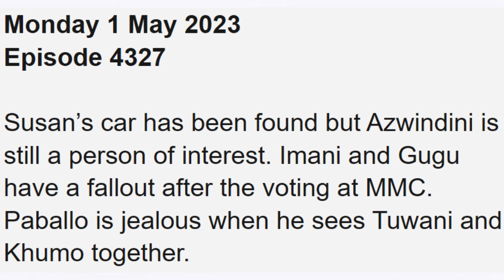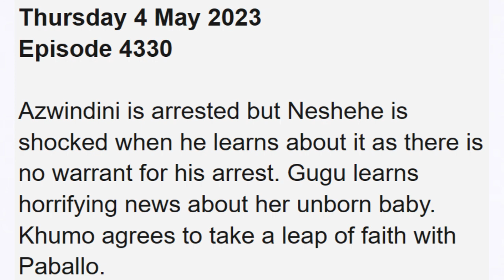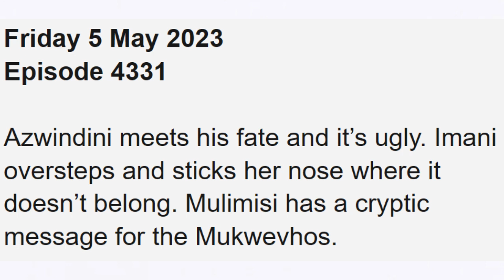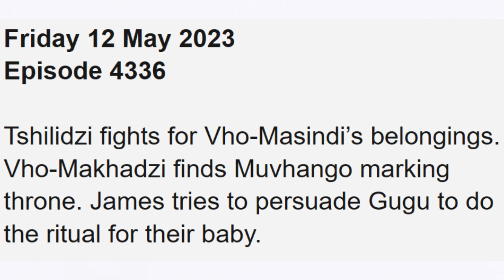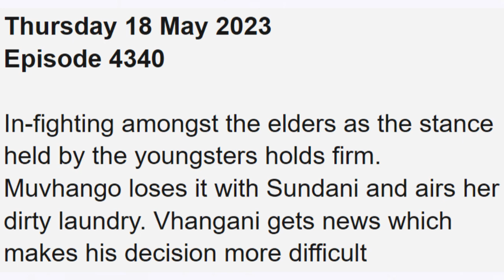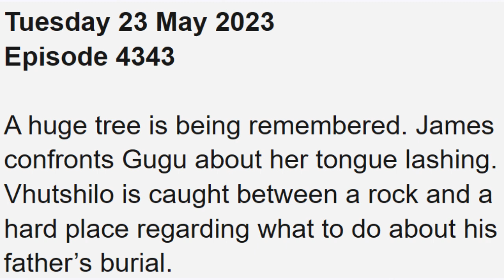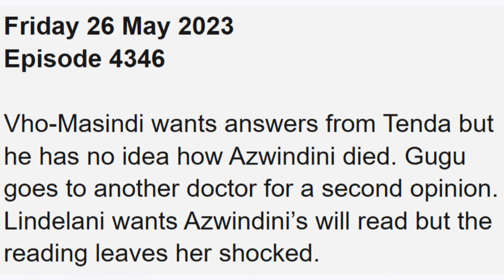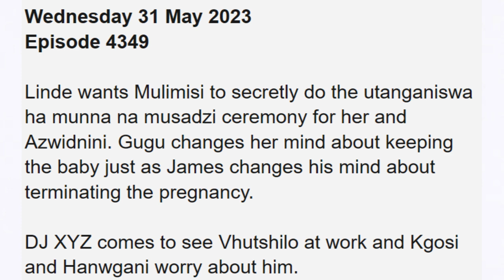Muvhango ~ Teasers, May 2023 || This month he really does have his fiery death!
Coming up on Muvhango this May 2023: This month he really does have his fiery death!